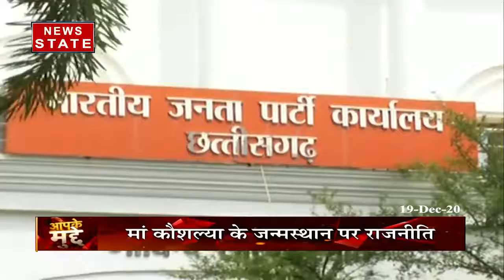Aapke Mudde : छत्तीसगढ़ में पहले राम और अब मां कौशल्या पर राजनीति!, देखें रिपोर्ट | Big Debate Show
Chhattisgarh: बघेल सरकार के दो साल पूरे हो गए हैं पहले बघेल सरकार ने भगवान राम के नारे लगाए और अब मां कौशल्या माता मंदिर में भूपेश कैबिनेट की बैठक हुई.

News State Apps डाउनलोड करें:
Download Android and iOS Apps for more updates: